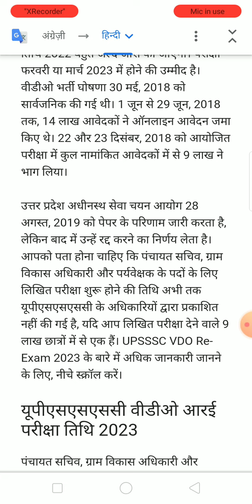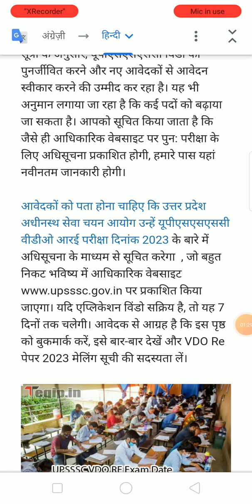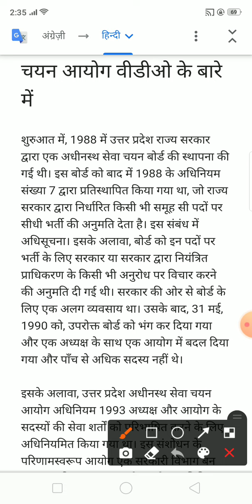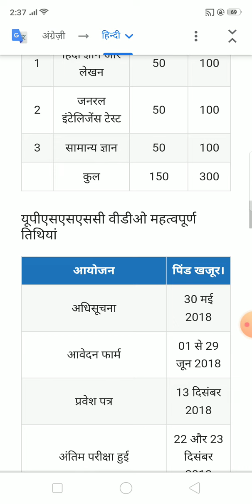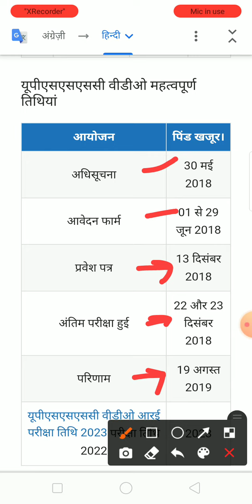upsssc vdo re exam 2018|Upsssc vdo exam latest update 2023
UPSSSC VDO re Exam Syllabus in Hindi

UPSSSC VDO Re Exam Date Sarkari Result

UPSSSC VDO Re Exam Date 2023 Sarkari Result

UPSSSC VDO Re Exam Sarkari Result

upsssc VDO rexam 2018

upsssc vdo re exam 2018 latest news

upsssc vdo 2018 re exam cut off

upsssc vdo 2018 re exam strategy

_2022

upsssc vdo 2018 re exam syllabus

UPSSSC VDO Sarkari Result

VDO 2018 Re Exam Date 2023

UPSSSC VDO 2018 Notification PDF

Sarkari Result VDO Syllabus

UPSSSC VDO Syllabus PDF

VDO salary